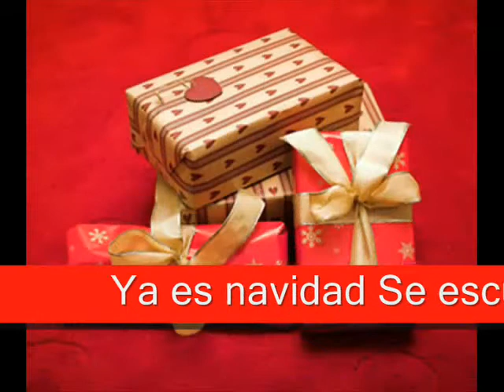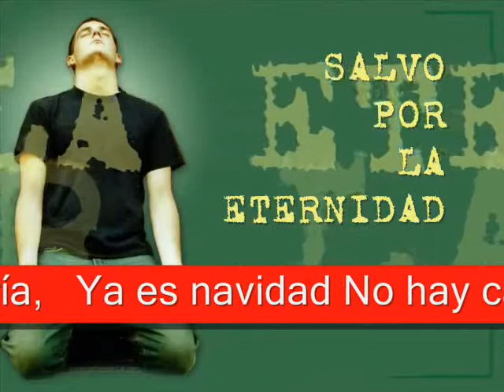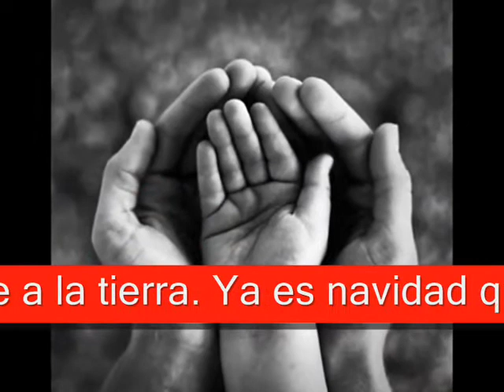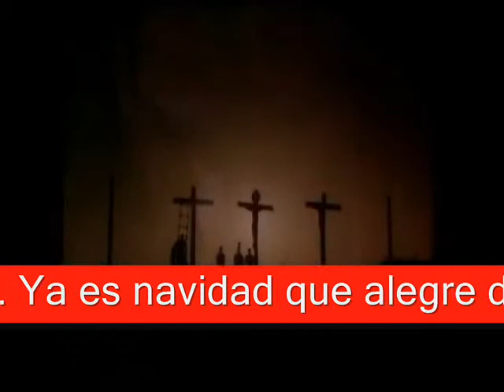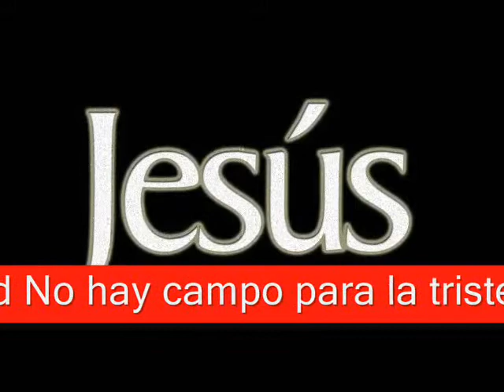ya es navidad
Se escucha el sonido de la trompeta se escucha ya los corazones en la tierra se escucha ya las alabanzas al que reina.
Ya es navidad que alegre día
Ya es navidad gózate con alegría,
Ya es navidad No hay campo para la tristeza
Ya es navidad  Jesús viene a la tierra.
Regalos son nuestras vidas al salvador en este día da tu corazón al salvador no te alejes a su llamado.
Comparte hoy con el necesitado, da de tu amor al desamparado, y sentirás en tu corazón algo tan bello que te hará contar.